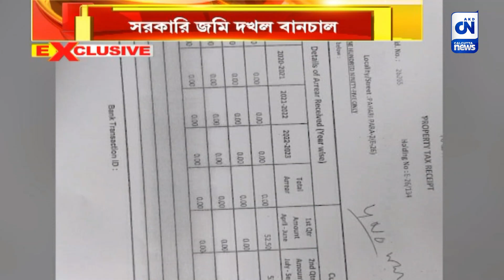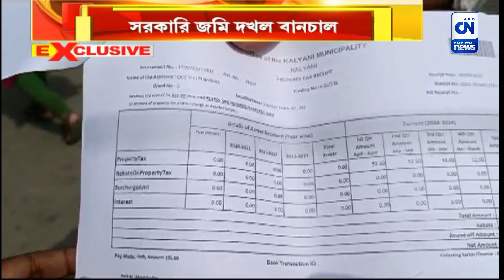সরকারি জমি দখল বানচাল, নড়ে বসল পুর প্রশাসন | ক্যালকাটা নিউজ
সরকারি জমি দখল বানচাল, নড়ে বসল পুর প্রশাসন

বন্ধ হয়ে যাওয়া ইটভাটার পরিত্যক্ত সরকারি জমি দখল! পরিবারের সদস্যদের নামে দখলদারি ট্যাক্সের কাগজ বের করার অভিযোগ তৃণমূল নেতাদের বিরুদ্ধে। বৃহস্পতিবার এমনই এক অভিযোগে তপ্ত হয়ে উঠেছিল কল্যাণী পুরসভার ৬ নম্বর ওয়ার্ড। সিএনের খবরের জের নড়েচড়ে বসল কল্যণী পুরসভার আধিকারিকরা।